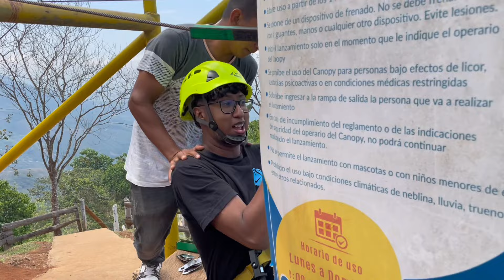EL PORTÓN DEL CIELO un verdadero Paraiso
El porton del cielo esta ubicado en colombia a 40 minutos de pradera valle
Es un lugar lleno de naturaleza, animales paisajes. cuenta con hospedaje, bar, restaurante, zona camping, juegos mecanicos y deporte

🔴MUCHAS GRACIAS A TODOS LOS QUE NOS SIGUEN Y APOYAN BIENVENIDOS A LA MEJOR FAMILIA DE YOUTUBE🔴